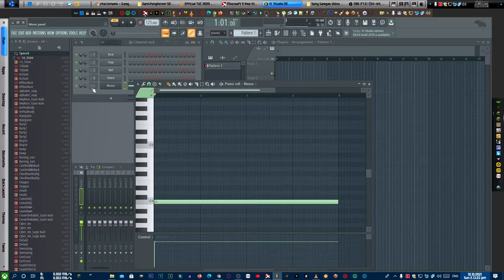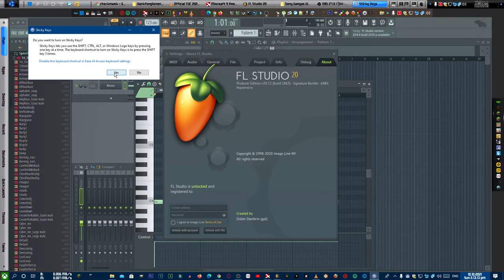MIXCRAFT 3 TUTORIAL